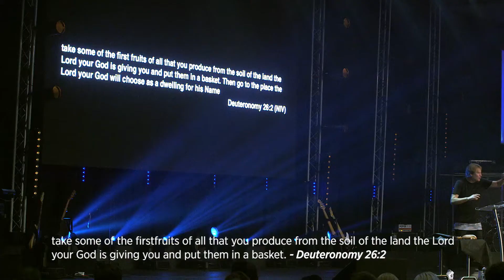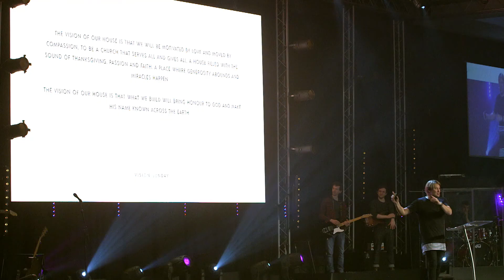Steve Gambill - First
In a time when there is much financial uncertainty, Steve brings vital truth from Gods word in this message “First” that will bring clear understanding about one of the most important aspects of God’s character, His generosity.

Understanding how God has designed tithing and offering so that provision will come from heaven to you, as well as provide for Gods purposes to be extended across the earth, will unlock fear and inspire faith as you see how God has wired the world to respond to giving and generosity.